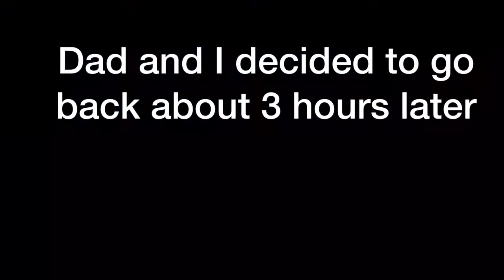Atlantic salmon Tasmania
A storm destroyed salmon farming cages and over 600,000 has escaped and now people are catching the all over south east Tasmania